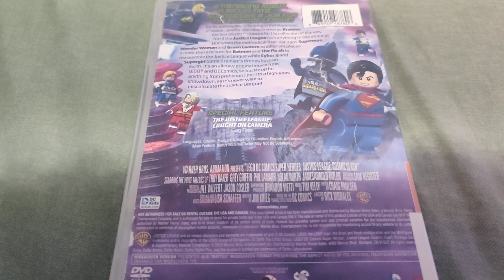Lego D.C. Superheroes Cosmic Clash The Movie DVD Overview!